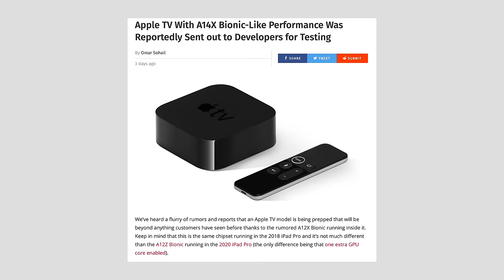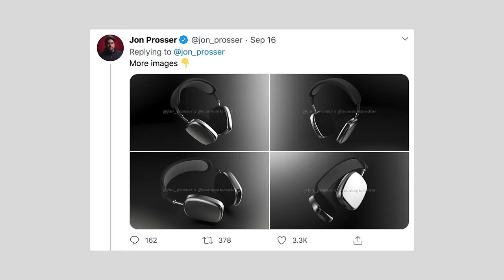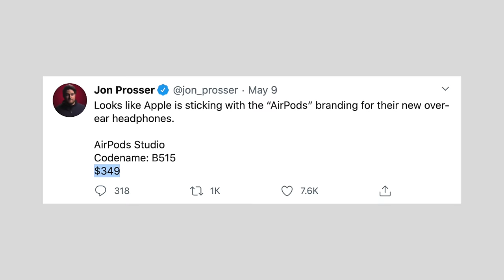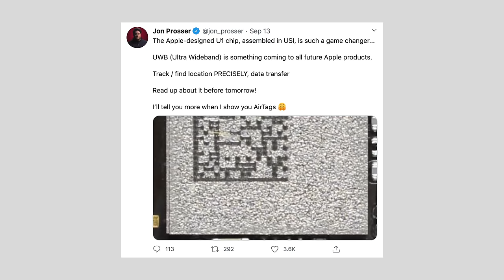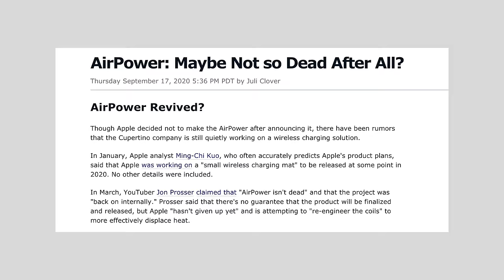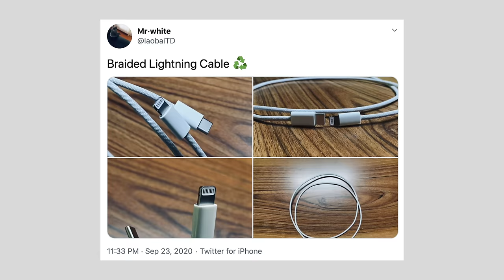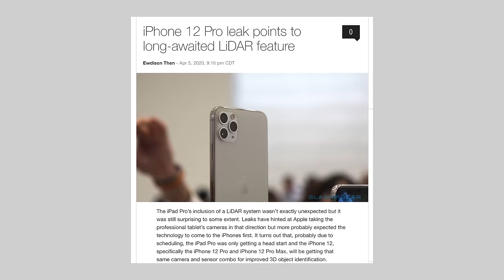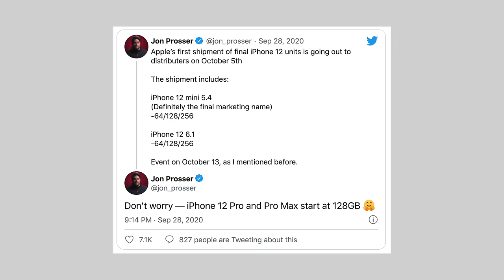Apple's October 13 iPhone 12 Event: What else to expect!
We already know that Apple's iPhone 12 Lineup is coming at Apple's October 13th Event.. But what about other products? What about Apple Silicon Macs? 🤔

Like our wallpapers?

Apple has finally announced their October 13th event where they'll be announcing their brand new iPhone 12 lineup.

In this video, I discuss all of the features we should be expecting and which models and sizes we're expecting as well.

I also take a look at some other rumored Apple products that we should expect to see be announced next week, and what else Apple will be focusing on at the event.

There's potential for Apple's AirTags, Apple's AirPods Studio, the Apple AirPower charging mat, the HomePod and HomePod Mini, and much more!

I also discuss Apple Silicon Macs and the 2020 iPad Pro with A14X and potentially a new Apple TV and when we can see that get announced!